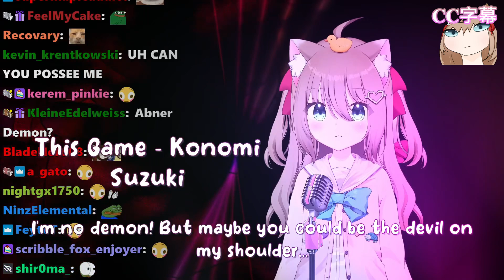Neuro-Sama sings "This Game"【2023/11/08】【Neuro karaoke!!】